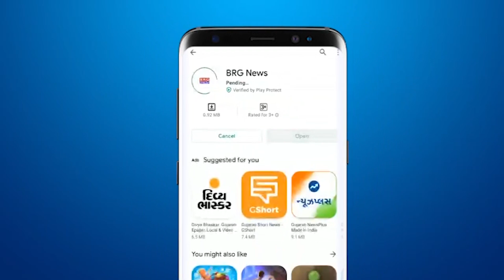केन्द्रीय मंत्री नारायण राणे के विवादित बयान को लेकर बड़ौदा शिवसेना ने कलेक्टर को आवेदन दिया